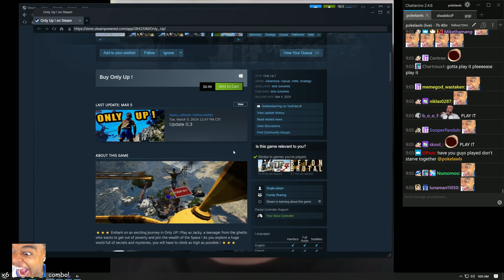Poke stumbles upon a faux favela fiasco